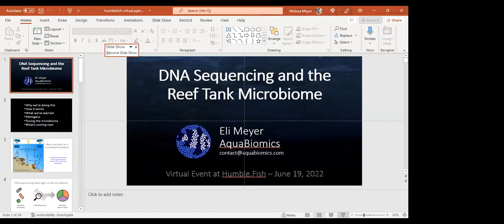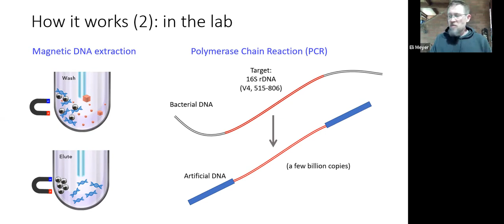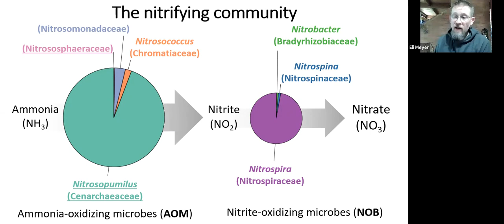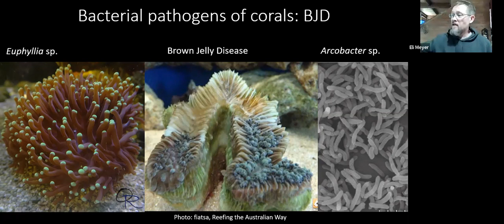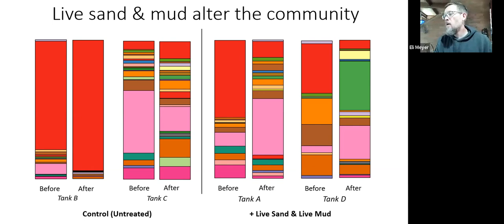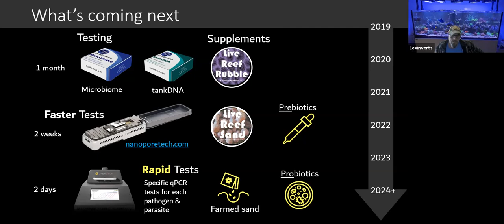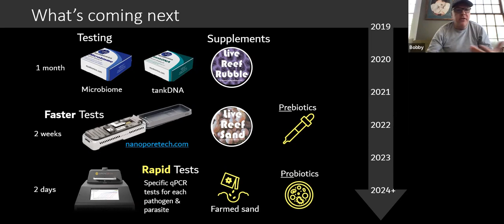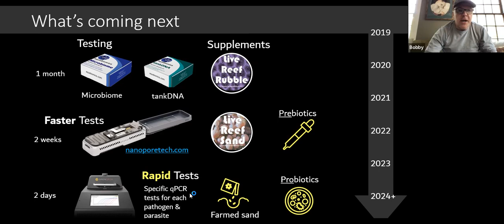Aquabiomics: DNA Sequencing and the Reef Tank Microbiome